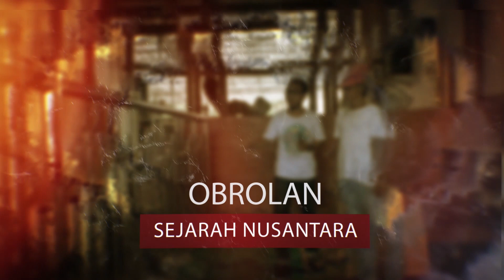Kisah Lahirnya Rahwana ( Dosomuko ) Cerita Ramayana | Obrolan Sejarah Wayang Nusantara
Ibu Rahwana bernama Kaikesi, seorang puteri Raja Detya bernama Sumali. Sumali memperoleh anugerah dari Brahma sehingga ia mampu menaklukkan para raja dunia. Sumali berpesan kepada Kekasi agar ia menikah dengan orang yang istimewa di dunia. Di antara para resi, Kekasi memilih Wisrawa sebagai pasangannya. Wisrawa memperingati Kekasi bahwa bercinta di waktu yang tak tepat akan membuat anak mereka menjadi jahat, tetapi Kekasi menerimanya meskipun diperingatkan demikian. Akhirnya, Rahwana lahir dengan kepribadian setengah brahmana, setengah rakshasa. Saat lahir, Rahwana diberi nama "Dasanana" atau "Dasagriwa", dan konon ia memiliki sepuluh kepala. Beberapa alasan menjelaskan bahwa sepuluh kepala tersebut adalah pantulan dari permata pada kalung yang diberikan ayahnya sewaktu lahir, atau ada yang menjelaskan bahwa sepuluh kepala tersebut adalah simbol bahwa Rahwana memiliki kekuatan sepuluh tokoh tertentu.